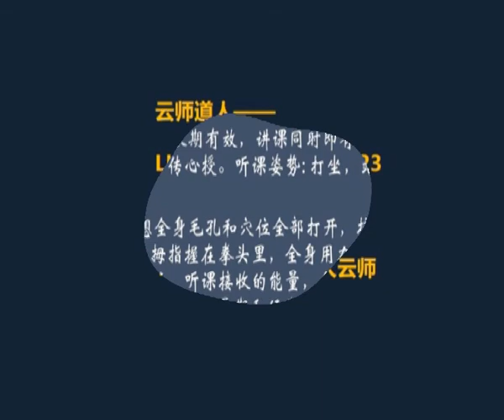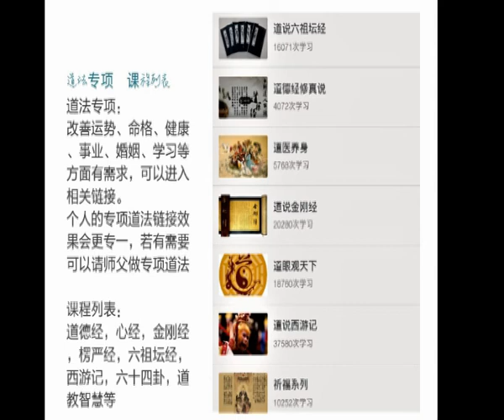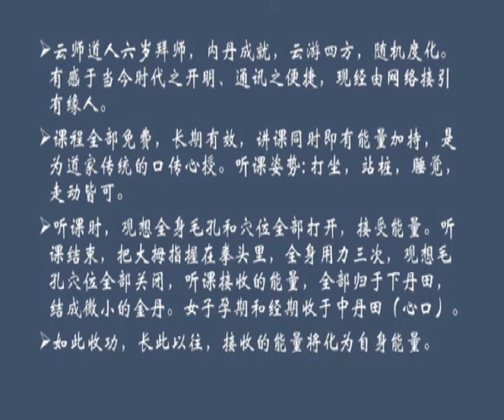義工大學 三十六計系列：16欲擒故縱 （雲師道人開示）